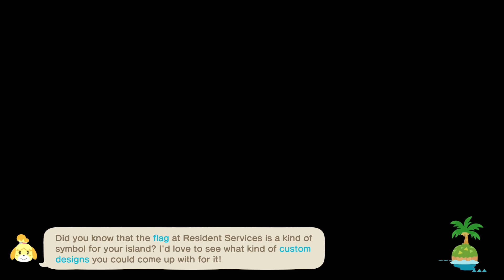Del's Cabin for My Sea Voyage! - Animal Crossing: New Horizons - Day 1143 (Year 4, Day 48)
It's been ages since we've done a HHP customisation! This is our first one of Year 4!